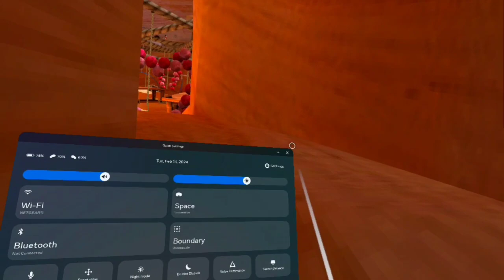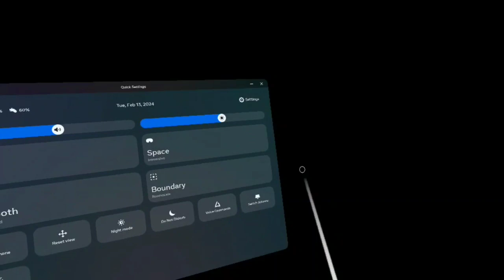I Played Gorilla Tag for the First Time